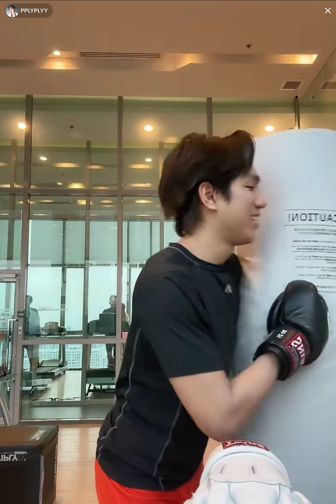Ply Chanakan (pplyplyy) - Tiktok Live 240327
Ply Chanakan Daungjan tiktok live from March 27, 2024.